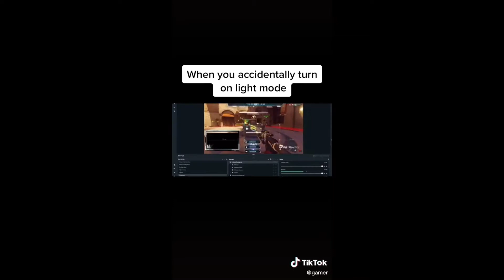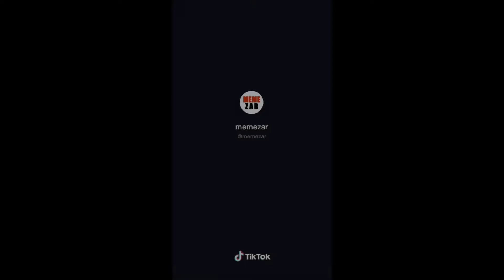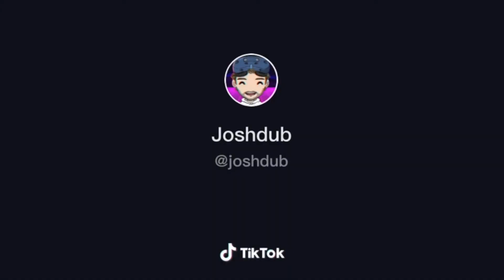Funny TikTok Clips *All Credits In Desc*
In this video, we put together a combination of funny TikTok videos/clips.

Credits: *All Videos From TikTok*
1) @gamer
2) @therealratatouille69
3) @memezar
4) @memezar
5) @gonzo_capulet
6) @memezar
7) @heresyourmonkeycontent
8) @themaryalex
9) @classicfunnyvideos
10) @funny
11) @joshdub
12) @crazyshift